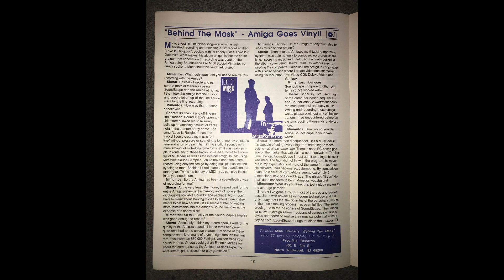1987 Amiga 1000 + Mimetics SoundScape - BEHIND THE MASK - LOVE IS RELIGIOUS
Back in the late 80s I had an Amiga 1000 computer and various bits of music software for it, including a sequencer called SoundScape by a company called Mimetics. I also had their little hardware sampler that attached to the Amiga. Somewhere along the way I got a copy of their newsletter, where they interviewed a guy named Mont Sherar about a record he'd just produced using the SoundScape software. This fascinated me, as I was an aspiring teenage music producer and it was encouraging to know that someone had put out a real record using the same tech I had in my bedroom. I never did send away for the record, so I had no idea what it sounded like.

Fast forward a few decades, and I dug up that old newsletter and re-read the article. This time, with the help of the internet, I was able to not only buy a copy of the record on ebay, but also friended Mont Sherar on Facebook and asked him a few questions. Since the music doesn't appear otherwise available online anywhere, I decided to put together this video, including the 12" artwork and also the original article that started me off on this whole thing.

Here's some comments from Mont:

"I've written the more interesting details in my autobio about making that record, including singer Dean who did vocals on the main song but was jailed before the B-side song was completed leaving me to finish it off. That track (B-side) is completely diff in every way from the more poppy oriented A-side. I can also tell you that despite the positive, seemingly smooth sailing comments in that article, it was a bloody nightmare to make. Firstly, as you know the Amiga was a bug-ridden operating system, as was the Mimetics, so the fact that anything resulted from it at all is mind boggling. I don't like the result to be honest, but it is an historic piece of music history if one knows the context of the time and its limitations."

"Believe it or not it actually was a top 10 on college radio in Miami upon release. The Soundscape itself had timing problems - it was constantly falling out of sync. A real nightmare for the sequenced parts of which there are many especially on the A-side. Other than the guitar, almost all sounds are from samples generated from the Amiga, another mind boggling achievement for the time. The remaining ones are midi controlled sounds from a Casio keyboard, and an Ensoniq Mirage (floppy disks!) Drums were all from the Amiga  on the B-side , although the main ones on the A-side were from Linn if I remember right. Some real retro going on there haha. And what was it in terms of ram ? 512 k I believe holy crap!"

"I was far too nice to Mimetics but they supplied me with the software so I was 'paying' them by being (too) kind about it. DON'T EVEN ATTEMPT TO USE THIS COMBINATION would have been more honest!"